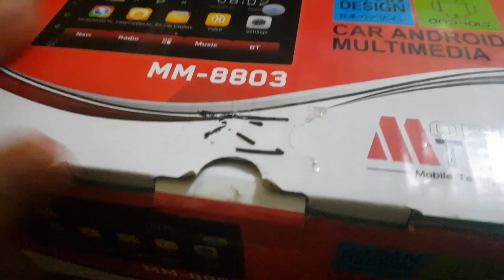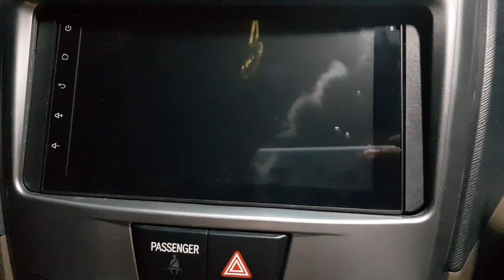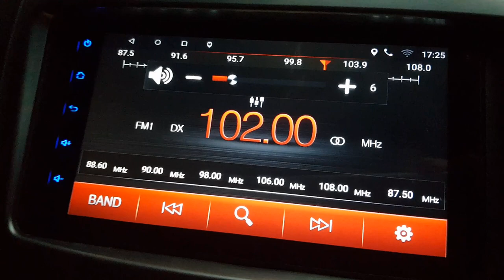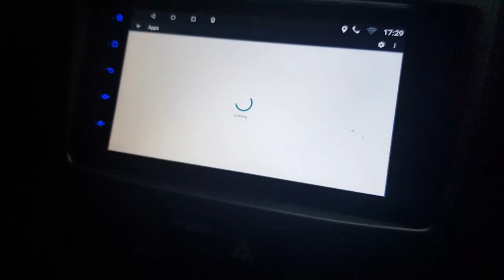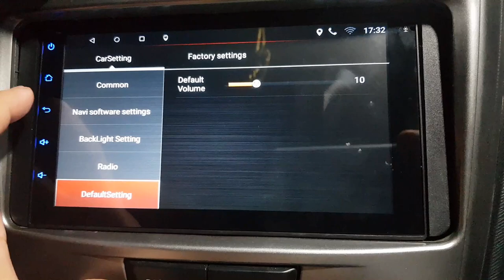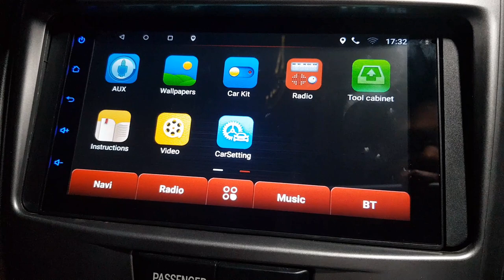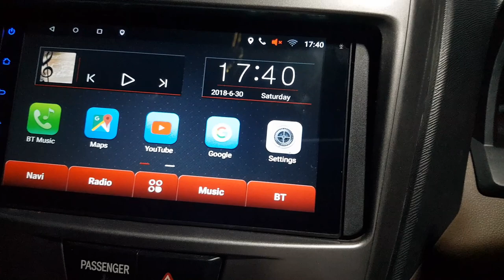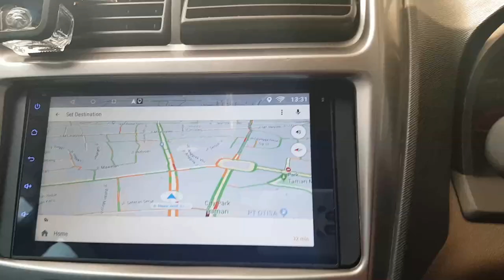Headunit Android M-Tech MM-8803 Review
Kali ini kami mereview sebuah Headunit yang berbasis Android OS dari Mobile Tech (M-Tech). Headunit yang kami coba adalah seri MM-8803. Layaknya sebuah smartphone, pengoperasiannyapun semudah Android yang ada di smartphone anda. Namun ini versi headunit. Meski terdapat kekurangan performa, sistem hiburan dan navigasi yang tersedia, menjadikan kendaraan anda terintegrasi online dan tidak terasa membosankan lagi. Untuk melihat lebih lanjut detailnya, silahkan menonton video ini.
Selamat Menyaksikan!

Timeline Tag :
02:30 : Installation
03:27 : After Installation Review
08:28 : Android Setting
11:24 : Car Setting
12:10 : Factory Setting
13:25 : Back Car / Reverse Camera Setting (DIAGNOSTIC CLUE!!)
15:20 : Car Kit
17:25 : Application Overview
19:15 : Google Applications Online Preview

Headunit Spec :
Series : Mobile Tech MM-8803
OS : Android 6.0 Marshmallow
RAM : 1GB
Storage (Int.) : 2GB